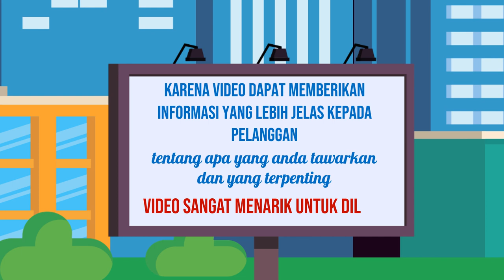Jasa Konten Pemasaran Online, Digital di Pacitan Jasa Edit Konten 24 Jam Ampuh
Jasa Edit Video Promosi / Jasa Konten Pemasaran Online, Digital di Pacitan Jasa Edit Konten 24 Jam Ampuh atau

Daftar Isi
00:00 - Cara Edit Video Iklan dokter mata, dokter mobil kelapa gading, dokter mata jakarta selatan
00:10 - Contoh Iklan Promosi dokter neurologi anak, dokter nefrologi, dokter nenden, dokter naturopati
00:30 - Contoh Video Promosi dokter ortopedi, dokter obgyn,
00:40 - Contoh Konten Branding dokter obgyn, dokter onkologi
00:50 - Resep Makanan dokter spesialis anak, dokter spesialis kulit, dokter spesialis anak, dokter spesialis kulit